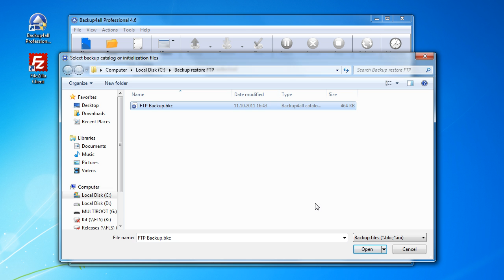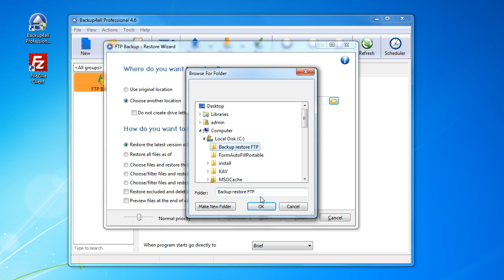How to restore a FTP backup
This article explains how to restore files and folders from a backup after a hard drive crash. To read a more detailed article about the FTP restoration process, access the following